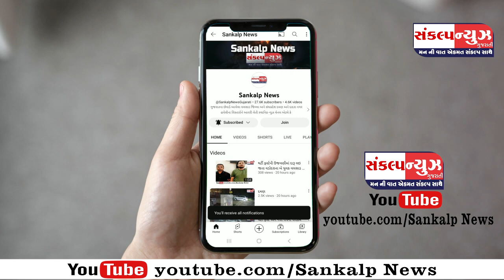પારડીમાં રખડતા ઢોરોને પાલિકા એ પકડવાની કાર્યવાહી હાથ ધરતા પશુપાલકોમાં ફફડાટ